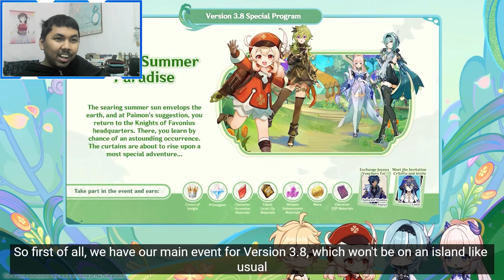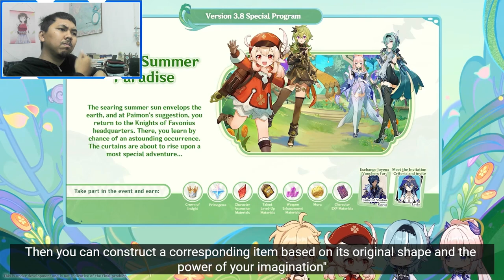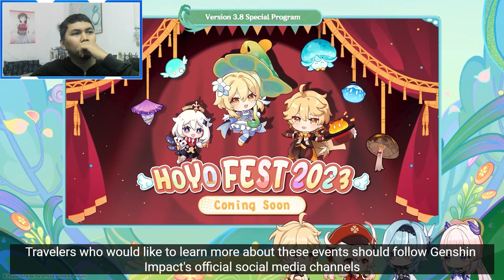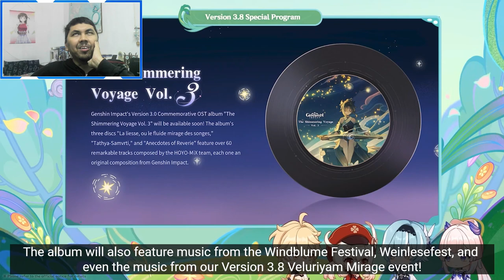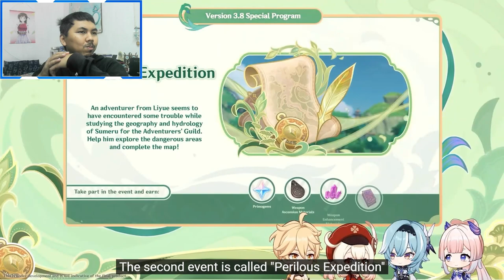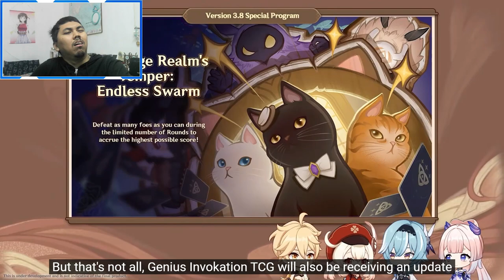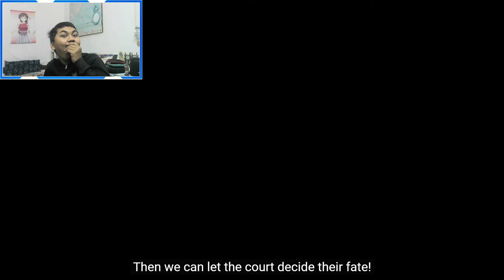AJ's REACTION: Genshin Impact Version 3.8 Special Program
AJ reacts to "Genshin Impact Version 3.8 Special Program" which shows new events, character reruns and more information on Fontaine.